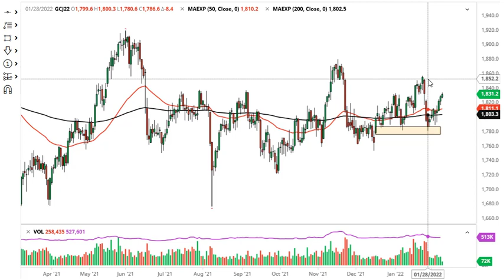Gold Technical Analysis for February 10, 2022 by FXEmpire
Gold markets have rallied again during the trading session on Wednesday to reach the $1830 region. At this point, we have filled the gap on the futures chart.